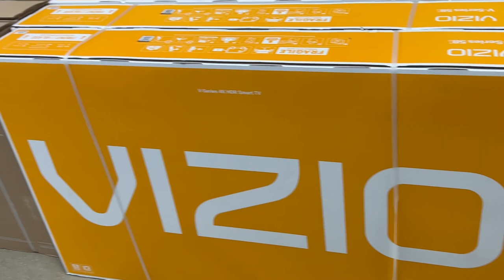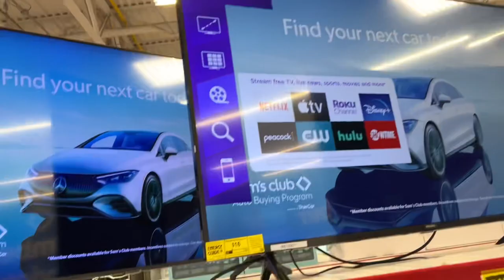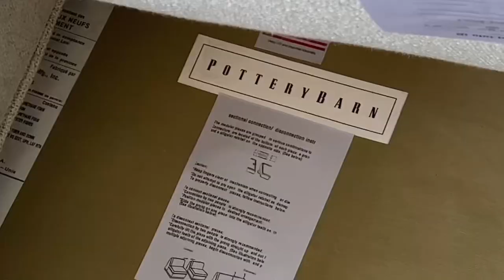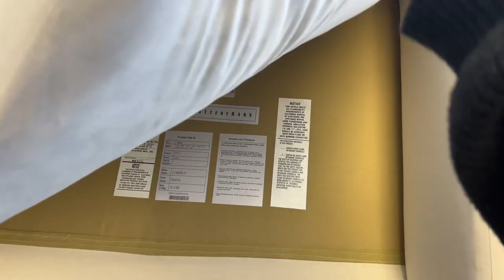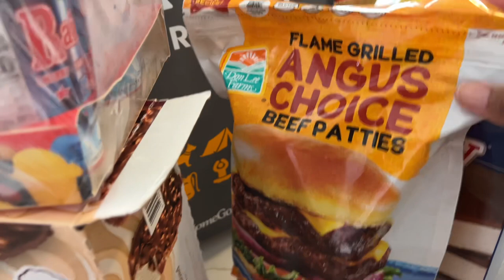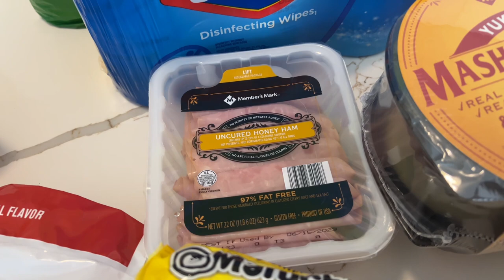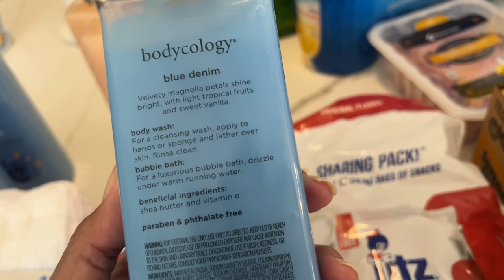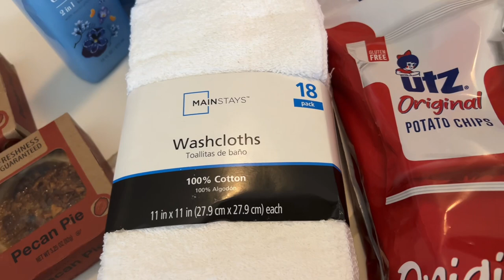WALMART RUN SAM’S CLUB RUN POTTERY BARN in HABITAT RESTORE